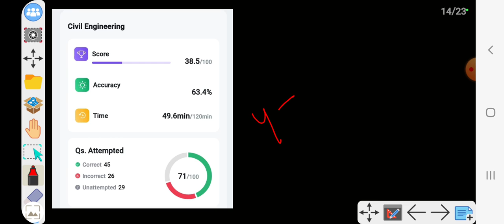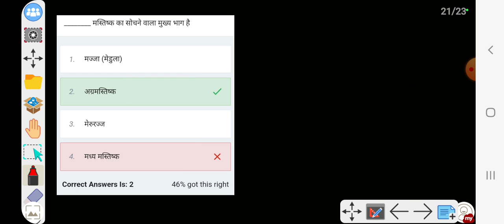SSC JE 2022 ||MOCK ROUND 3 || TEST NO 12 || MOCK DO SERIES || BY ADNAN AHMAD